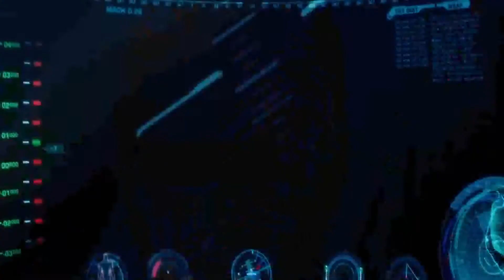iron man all suit up scenes [2008-2018] best version HD